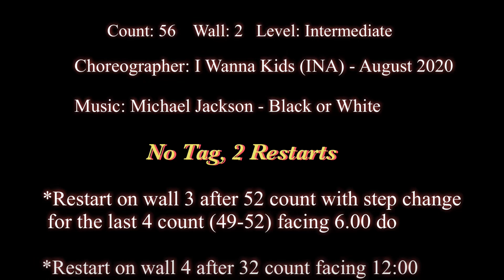Black & white LineDance 블랙 앤 화이트 Michael Jackson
Black & White
Count: 56    Wall: 2
Level: Intermediate
Choreographer: I Wanna Kids (INA) - August 2020

강 은 숙 (eunsook kang)

사)라인댄스퀸코리아협회 송파지부장
사)라인댄스퀸코리아협회 교육위원
사)라인댄스퀸코리아협회 경기위원, 공연단

라인댄스 시니어, 일반2급, 일반1급

잠실4동 주민센터 (초급반,중급반)
송파2동 주민센타 (초급반A반, B반,중급반)
송파체육문화회관 (초급반,중급반)

위례 LJ 스튜디오
초급반  월 수  (오후 3시 30분~5시)
중급반  월 수  (오후 1시 30분~ 3시)
고급반  화 목  (오후 2시~ 3시 30분)